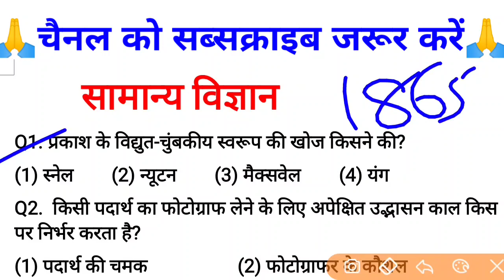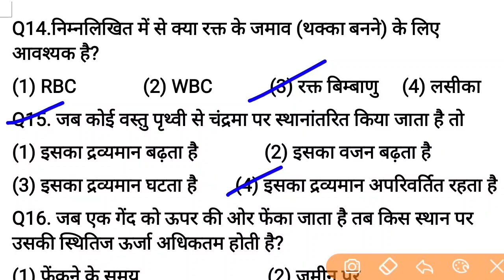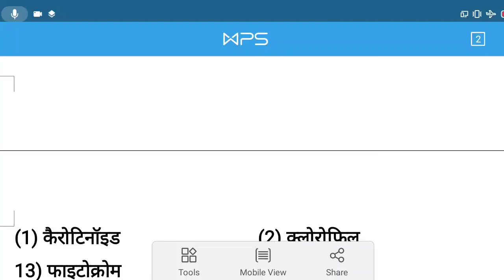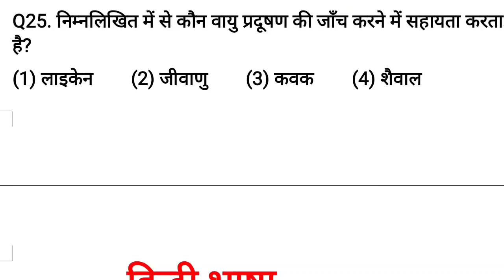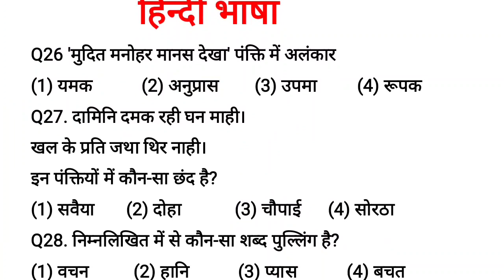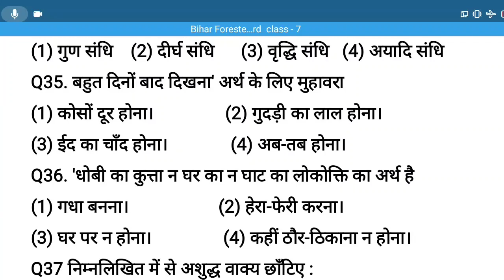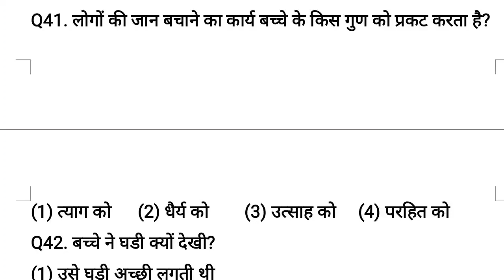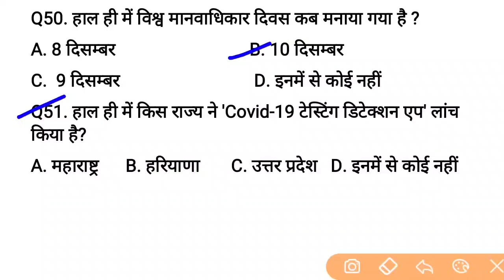SET-7 ,Bihar Forester/Forest guard 2020/GS, Hindi & Current Affairs डिस्कशन के साथ पढ़ें 100% सफलता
SET-07,Bihar Forester/Forest guard 2020,Gk/G & Current Affairs डिस्कशन के साथ पढ़ें 100% सफलता पाएं Run By Ks Sharma

👇👇👉👉Facebook follow👈👈👇👇
👉👉🌹💝 ks Education point💝🌹👈👈

Bihar Police forest Guard 16 June 2020 question
Bihar Police forest Guard 16 June 2020 previous year question2020
csbc previous year question
kseducationpoint
Run by ks Sharma
बिहार पुलिस प्रीवियस ईयर क्वेश्चन
बिहार पुलिस पिछले साल पूछे गए प्रश्न2020
बिहार पुलिस फॉरेस्ट गार्ड प्रीवियस ईयर क्वेश्चन
बिहार फॉरेस्ट गार्ड भर्ती 2019
बिहार फॉरेस्ट गार्ड भर्ती 2020

अगर आपको FORESTERऔर FOREST GUARD का तैयारी करना है तो हम लेकर आए हैं तो सबसे पहले चैनल को सब्सक्राइब कीजिए और बैल आइकन दबाना ना भूले जिससे नया नया  वीडियो हम अपलोड करें वह आप तक पहुंच पाए तो FORESTER & FOREST GUARD की तैयारी के लिए आपका बेस्ट चैनल ks Education point को विजिट कीजिए और दोस्तों के साथ शेयर जरूर करें